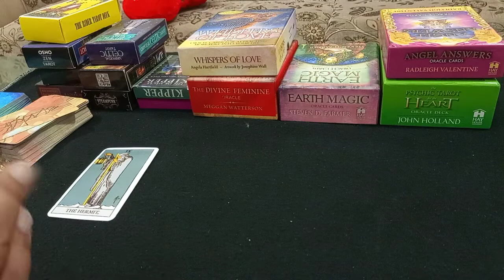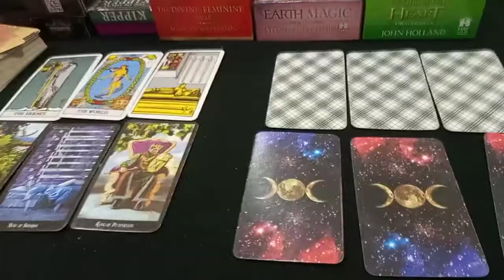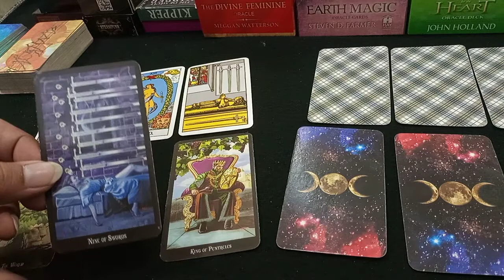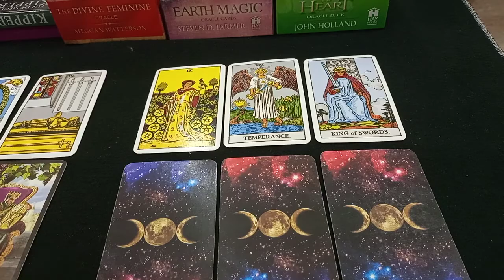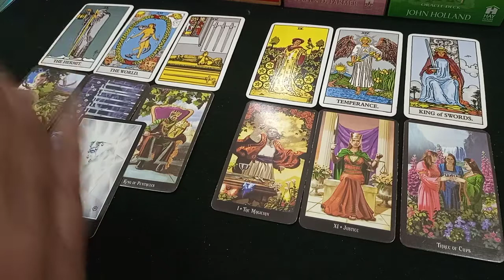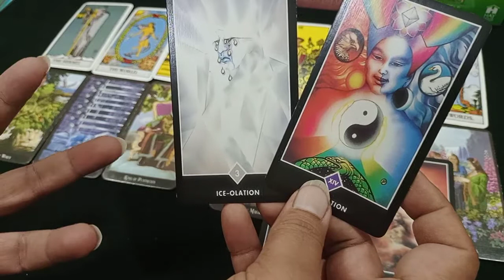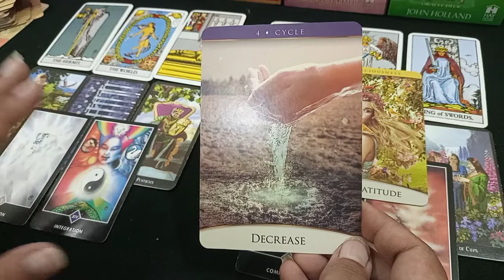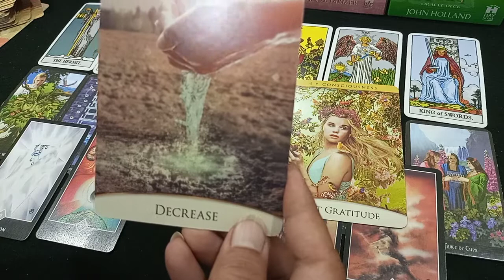You VS Them/Balance ♎ VS Gratitude